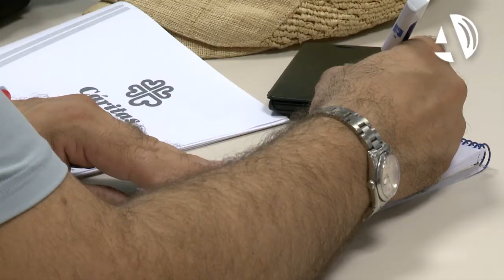Cáritas incrementó sus ayudas económicas un 21% y apoyó a 6.380 familias en 2014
(03/06/2015) Un total de 6.380 familias recibieron ayudas directas de Cáritas Diocesana en 2014. Los datos revelan que las necesidades de estas 15.978 personas fueron cubiertas con más de dos millones de euros que la organización puso a su disposición, un 21% más que en 2013. Así lo han confirmado en la presentación de su memoria anual este miércoles